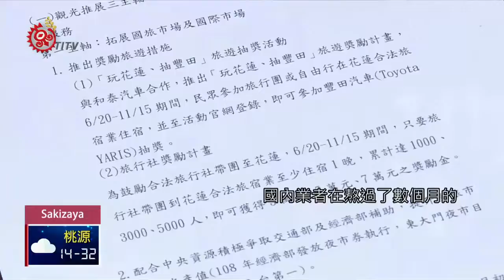疫情趨緩人潮湧現 花蓮縣府加碼振興"抽汽車" 2020-06-24 Sakizaya IPCF-TITV 原文會 原視族語新聞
palitus ku Kalingkuay tu midangay i kazizengay

隨著疫情趨緩susud tu，各地也開始湧入觀光人潮，花蓮縣府就表示，疫情爆發以來，原本只剩2到3成住房率mabiay，現在也都回到9成左右。

今年初武漢肺炎的爆發，世界各國經濟遭受莫大衝擊，而在台灣也同樣受到重創，特別是觀光旅宿業者，業績掉到剩下2到3成，但隨著國內疫情趨緩，各縣市觀光人潮有回溫趨勢。

政府推振興券以及安心旅遊，花蓮縣政府也趁機推出加碼活動，希望能為當地觀光帶來助力。

國內業者在熬過了數個月的旅遊寒冬以後，希望這一次能帶來經濟復甦，不過還是要提醒民眾，出門在外還是要記得維持個人防疫措施。